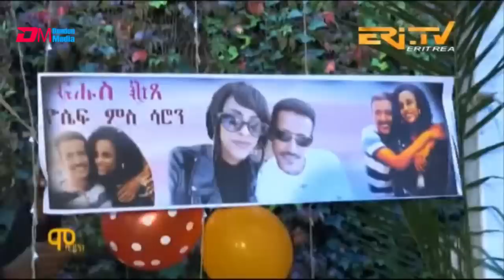ሕልና - ተኸታታሊት ፊልም - መወዳእታ ክፋል - Hilina - Part 26 - ERi-TV Drama Series, February 19, 2023